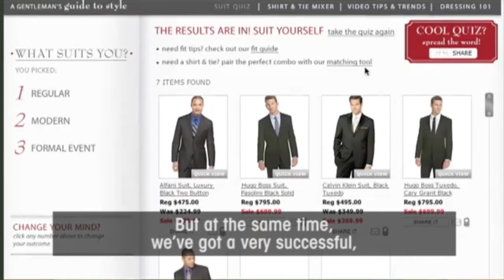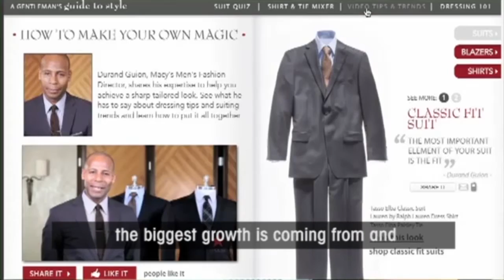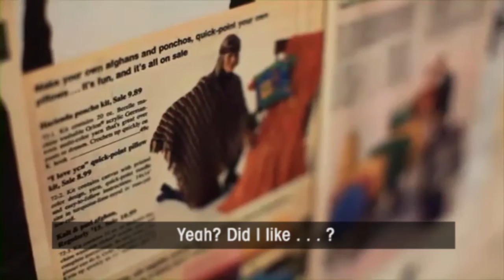Career as a Buyer at Macys